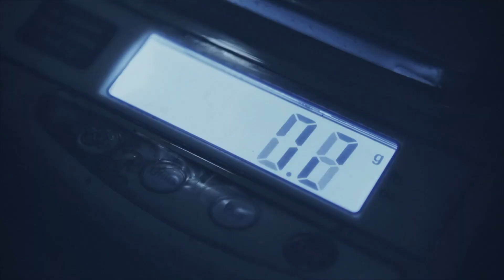Ask Within (Maryam Bartawi) Dr. Parviz Rashvand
Dr. Parviz was interviewed Maryam Bartawi all about Quantum Medicine